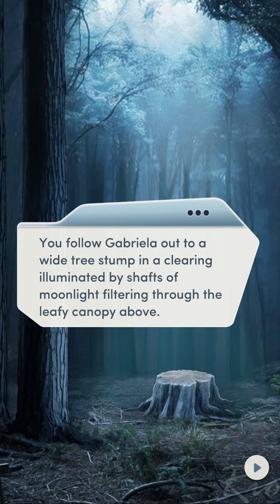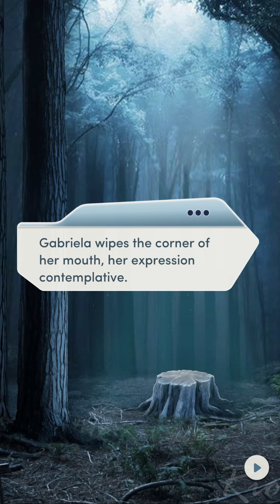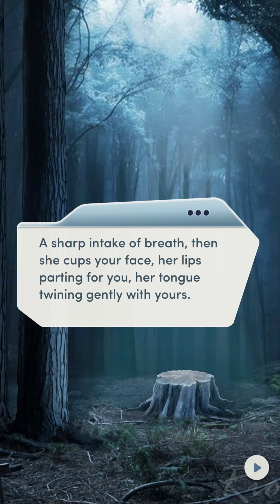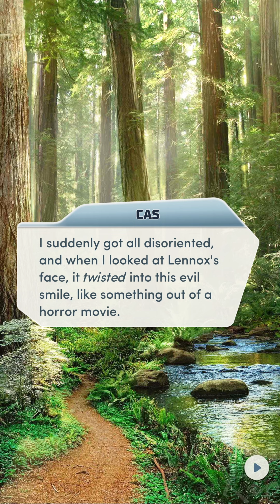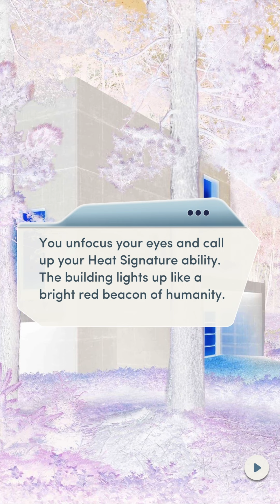THERE'S JUST NO WAY.. ( Choices: Immortal Desires Book 2 Chapter 10 💎)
Choices: Immortal Desires Book 2 Chapter 10 (Diamonds used)

This chapter was great!

Starting off we get to know what happened with cas and why her wound hasn't been healed yet.
Personally i think it's a kind of experiment lennox was doing cause he smirked when the card cut her skin, so he knew what he was doing.
but the powers are amazing! just like MC channelling various skills from the ley lines i am sure those would come in handy for the final battle.

THE END THO. MC's mom just doesn't learn, does she? MC tried to warn her about the consequences so whatever the consequences maybe she's gonna face coming chapters i think they would be deserved.
Or an even crazy theory. what if she's the big boss of the vampire hunters?? she was just playing fool and knows her son is a vampire that would explain why lennox didn't attack the guy or suspect him during their first encounter, cause anyone else would be dead. anyone could have seen through MC and the duo's lies already especially when they were at the vampire death place lmao

This just made me flashback to the CG from chapter 1, what if it was MC's mom with the silver chain? this would be such a great plot twist hope PB pulls this.

Also seems like an autoplay feature has been added in the new update. i haven't adjusted the speed settings yet but the default one is how you would normally read the dialogues.

ALSO the wiki page for this chapter seems wrong. during the scene where you have to choose between "listening in" or "taking the map" the taking the map choice results in  -stealth not + like the page has published. don't know how editing works but someone should correct that.